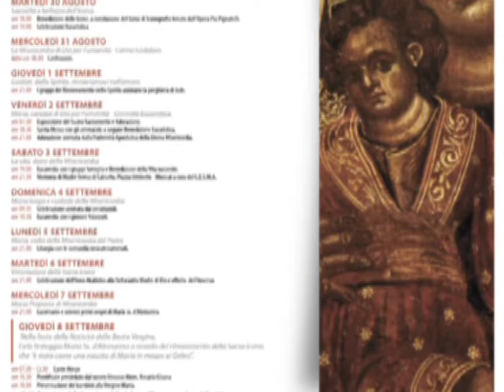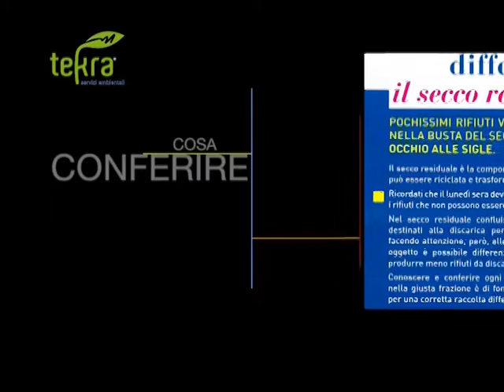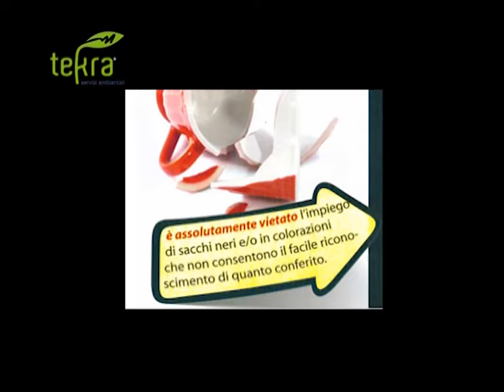Tg10 del 29 08 2016